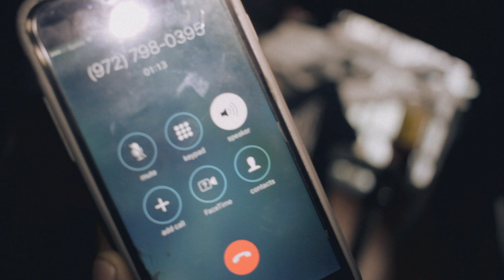Dre hall - "Letter To My Niggas" (OFFICIAL VIDEO)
(Prod. By TrapALot Muzik)